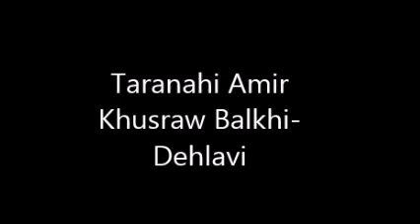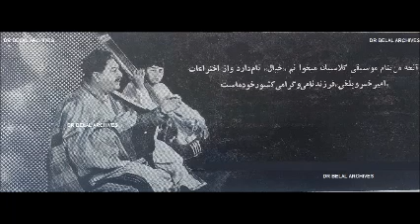Ustad M. Sarahang - Samarqand Symposium - Part 3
Taranahi Amir Khusraw Balkhi - Dehlavi - Part 3